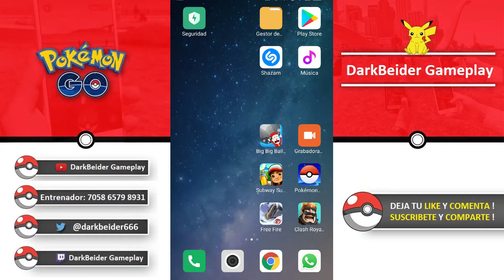POKEMON GO: RAIKOU y con MI NOVIA PASEANDO POR LA PLAYA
Ayudas con tu LIKE, COMENTARIO y COMPARTIENDO.

Serie completa, todas las misiones, trucos, secretos, extra especial y el mejor tesoro. Canal DarkBeider Gameplay. Además de subir videos también soy sub de otros Youtubers de habla hispana y recomiendo videos de Menos Trece, alexelcapo, elRubius, Vegetta777, Willyrex, AlexBY11, pewdiepie... como dice luzu!